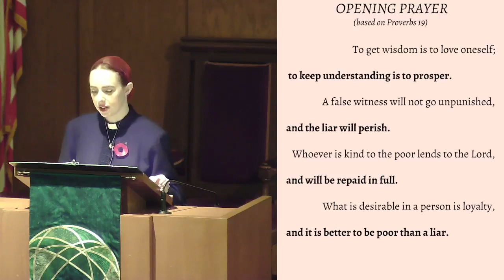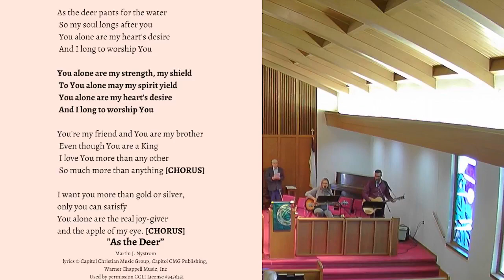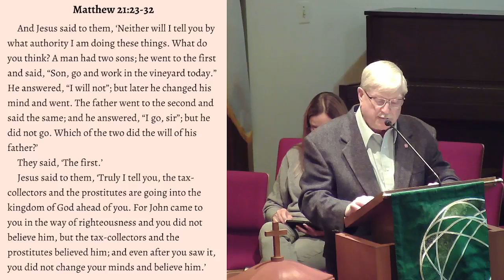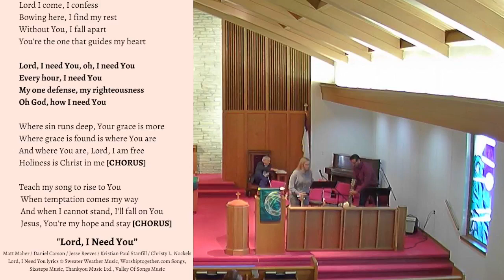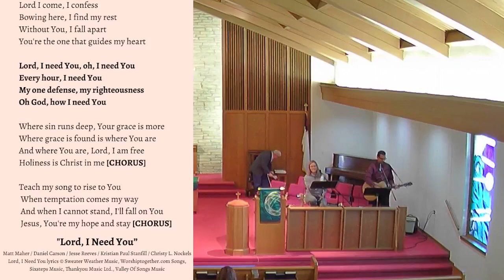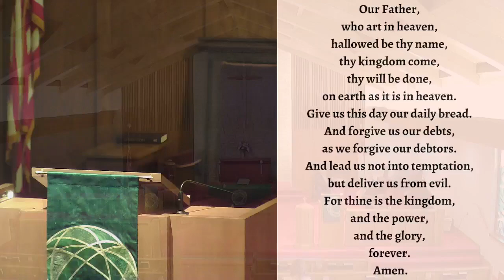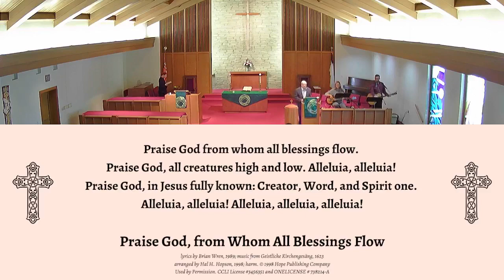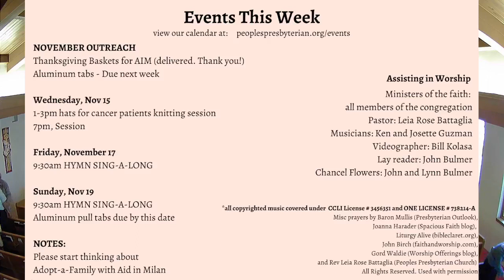Thirty-Second Sunday in Ordinary Time: November 12, 2023 (Peoples Presbyterian Church, Milan MI)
***all copyrighted music covered under CCLI License # 3456351 and ONE LICENSE # 738214-A

Prayers
Joanna Harader (Spacious Faith blog), Baron Mullis (Presbyterian Outlook), Liturgy Alive (bibleclaret.org), and Rev Leia Rose Battaglia (Peoples Presbyterian Church)